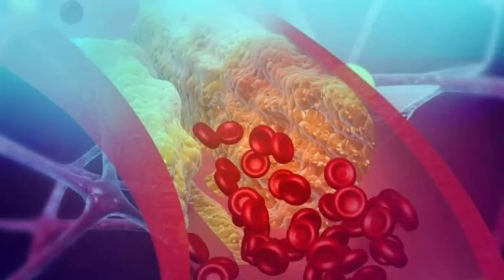Kashkash Badam Dhood ke Fayde | khas khas Dhood Badam ke Fayde | Best Health & Beauty Totky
Aj Hum ap ko kashkash Badam Dhood ke Fayde Bataye gy
Khas khas Dhood Badam
Es ka istam Ap ko Both Si Bimariyon Sy Nijat Delata ha
Dhood Badam aur Kashkash

By || Best Health Beauty Totky ||